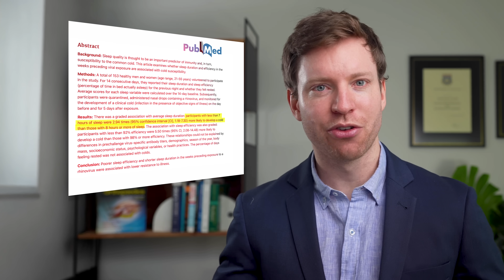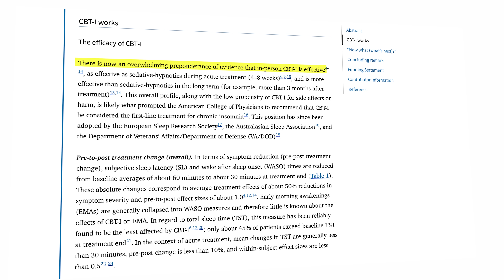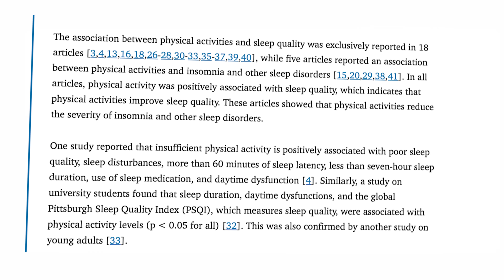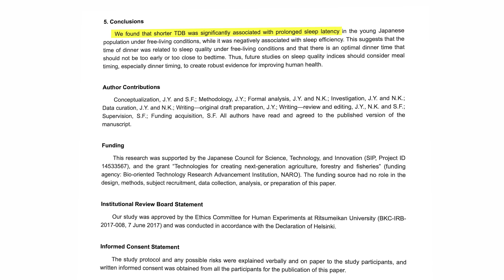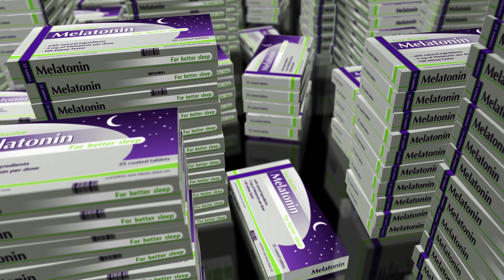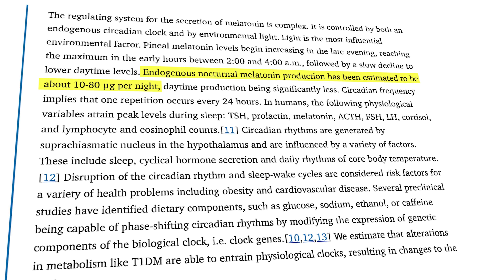How to PERMANENTLY fix your sleep with the latest science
Did you know poor sleep makes you 5.4 times more likely to have a car crash, nearly 3 times more likely to catch a cold, and even increases your heart attack risk?